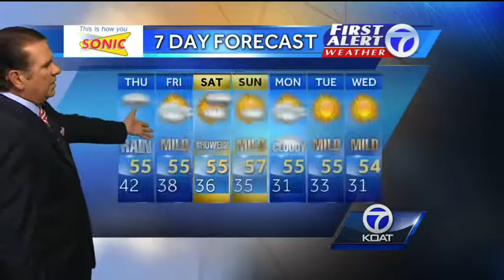Thursday expected to be rainy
It's shaping up to be a wet day in New Mexico on Thursday.